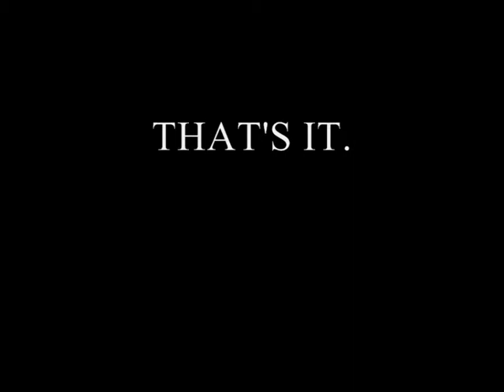THE TOP OF THE PYRAMID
A curious effect using a crystal pyramid and a laser...